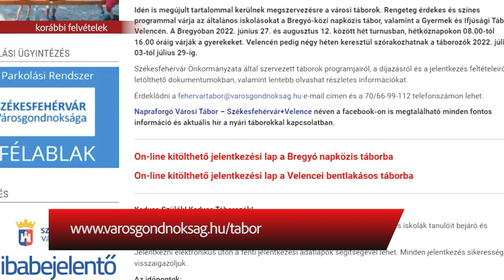MÁR LEHET JELENTKEZNI A TÁBOROKBA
Június végétől augusztus közepéig ismét táborok várják a gyermekeket a Bregyó-közi napközis táborban illetve Velencén a Gyermek és Ifjúsági Táborban. A turnusokra már elindult a jelentkezés.